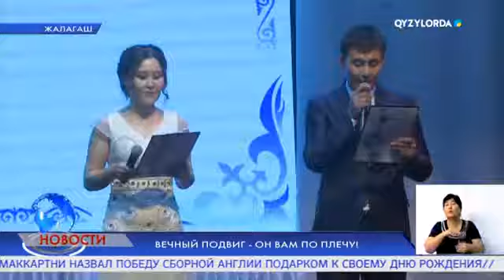ВЕЧНЫЙ ПОДВИГ – ОН ВАМ ПО ПЛЕЧУ!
В Жалагашском районе провели чествование медицинских работников.